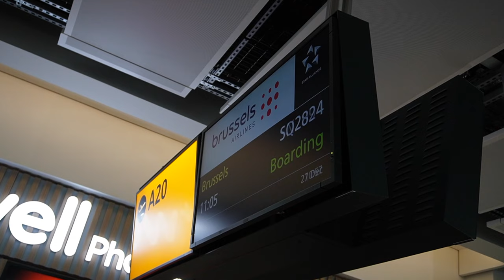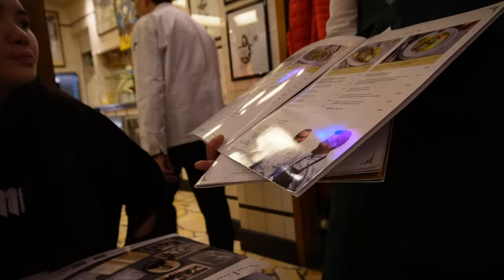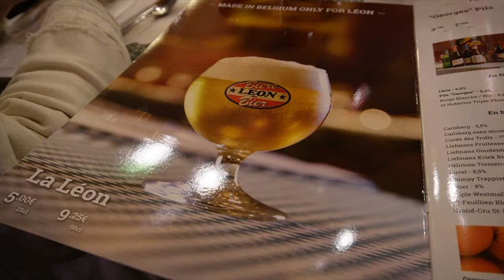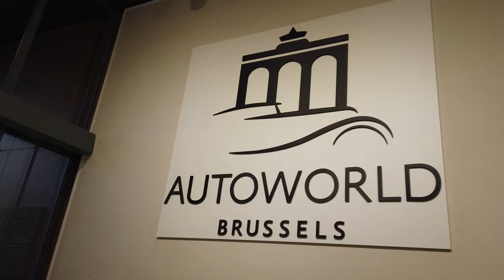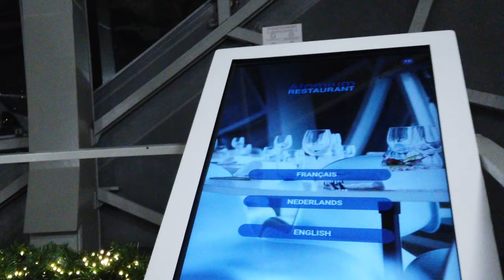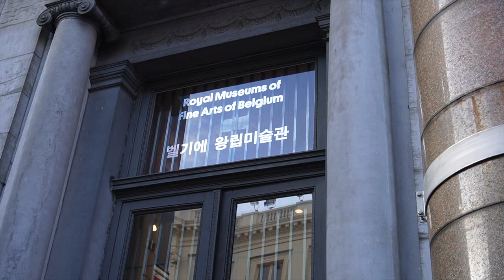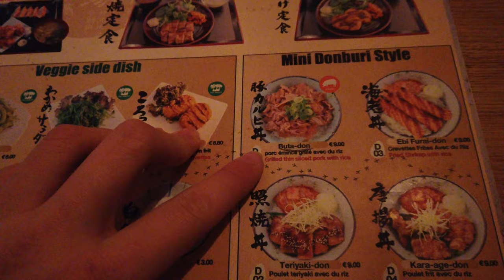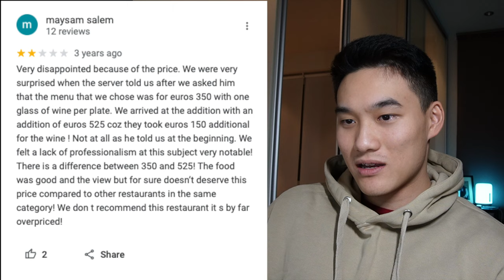Exploring Brussels, Belgium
Back with a travel vlog during the holiday season. Had a fun time exploring Brussels and trying the food and beer- but might have had one of the worst Michelin-Starred restaurant experiences ever
⚡️About:
I’m a 20 year old lad / university student at UCL / athlete from Hong Kong currently residing in London.

0:00 - Day 1
5:15 - Day 2
9:54 - Day 3
12:42 - Day 4, La Villa in the Sky